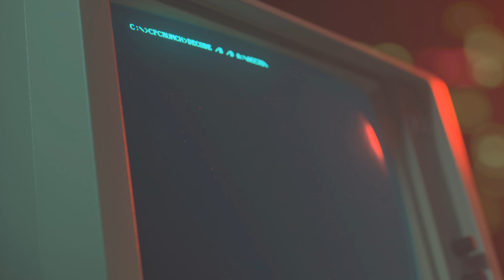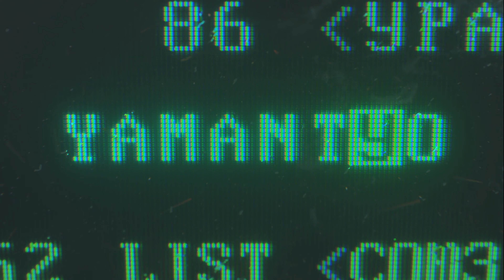ECHOES OF THE COLD WAR (4K): Black Ops Cold War Campaign Episode 6